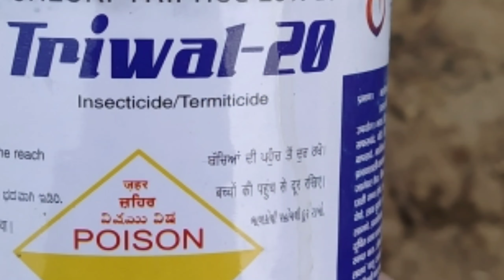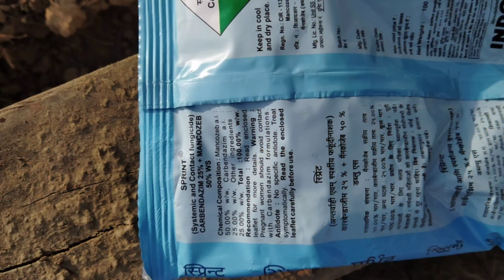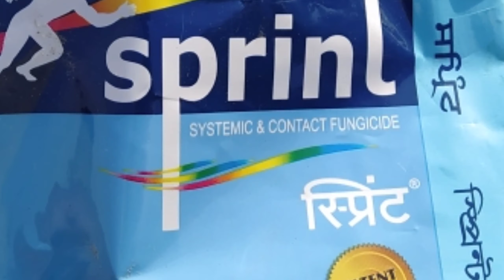Mungfali bijai part 2 ਮੂੰਗਫਲੀ ਬਿਜਾਈ ਭਾਗ 2 Groundnut cultivation part 2 in punjabi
Fb Nimmi shergill
sc nimmishergill57
tiktok agriculture